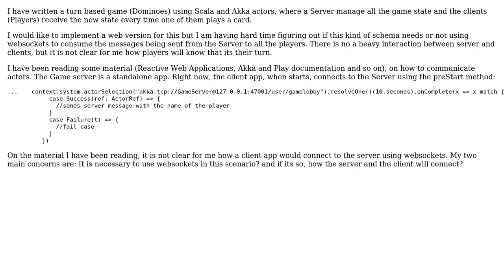Software Engineering: Web turn based game Architecture. With or without websockets?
With thanks & praise to God, and with thanks to the many people who have made this project possible! You are responsible for your own actions.